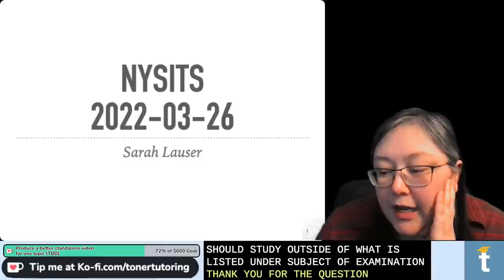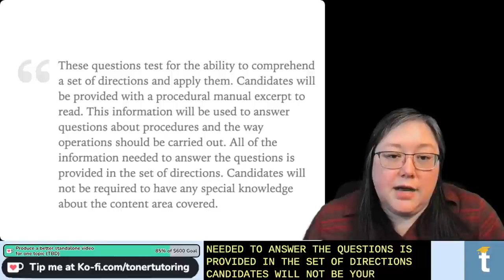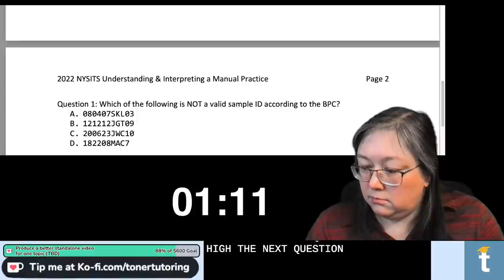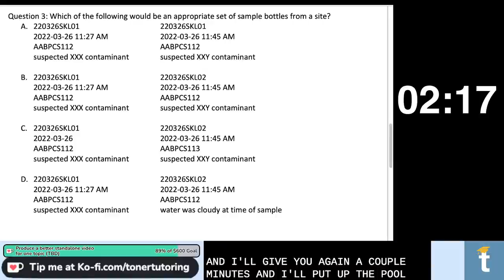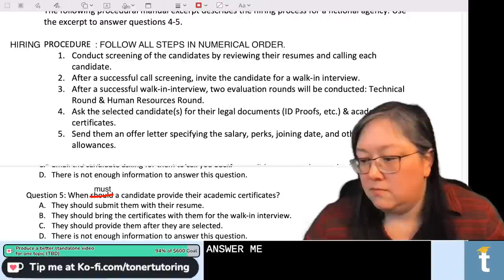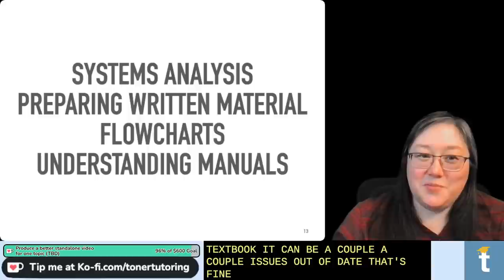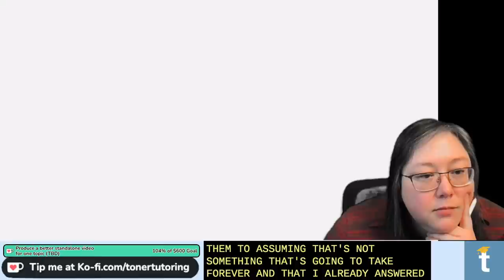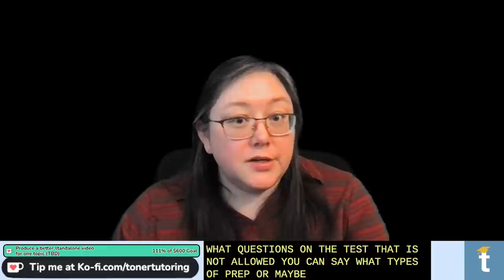NYSITS.org Study Session - 2022 G23 Exams - Understanding and Interpreting a Manual, Wrap-Up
A study session for "Understanding and Interpreting a Manual" and a final wrap-up for any remaining questions or last-minute tips before the 2022 G23 Exams.

Timestamps:
00:00 Countdown
05:25 Introduction, initial Q&A, extra livestream announcement, UAlbany LC directions
28:59 Understanding and Interpreting a Manual - Civil Service example
45:15 Tips for Understanding and Interpreting a Manual
50:14 Understanding and Interpreting a Manual practice PDF
1:46:40 Break, minor housekeeping
1:58:00 Brief Q&A
2:03:13 Brief review of all topics
2:15:55 Q&A
2:33:17 Coin flowchart - detailed explanation